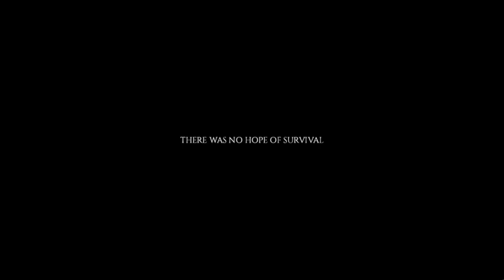I SIMULATED A Real Apocalypse in Small Towns of KENTUCKY In Project Zomboid - Part 1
This video was barely edited wanted to give full experience in this gameplay, but I do apologize for pause menus, BARELY EDITED. Just hit that right arrow key to frame skip ahead, hope you enjoy the gameplay.